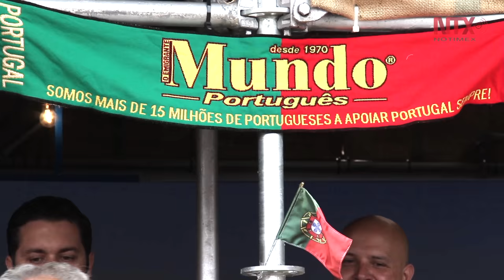Arranca la octava edición de la Feria de las Culturas Amigas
Del 21 de mayo al 5 de junio se realizarán una serie de actividades para que sus asistentes puedan disfrutar y promover el intercambio multicultural